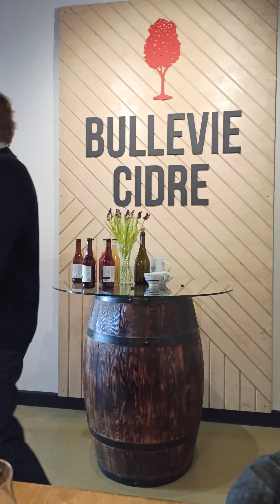Экскурсия на сидродельню "Bullevie"